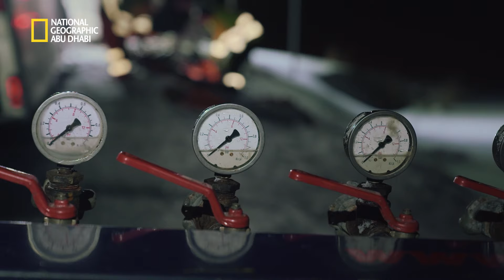المحافظة على البضائع | فريق إنقاذ الطرق الجليدية | ناشونال جيوغرافيك أبوظبي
تحوّلت فوضى الاصطدام إلى جهد جماعي للحفاظ على سلامة البضاعة! انضموا إلى جو روجر والفريق في هذه المهمة في فريق انقاذ الطرق الجليديّة كل ثلاثاء الساعة 9 مساءً بتوقيت الإمارات على ناشونال جيوغرافيك أبوظبي.

Collision chaos turned into a team effort to keep the goods intact! Join Jo Roger and the squad on this mission in Ice Road Rescue every Tuesday at 9 PM UAE on National Geographic Abu Dhabi.

نبذة عن ناشونال جيوغرافيك أبوظبي:
ناشونال جيوغرافيك أبوظبي هي الوجهة المطلقة في العالم لبرامج تتناول العلوم، والاستكشاف والمغامرة. بفضل نخبة من العلماء والمصورين والصحفيين وصنّاع الأفلام التي تتميّز بها القناة، تنقلكم ناشونال جيوغرافي إلى بعد آخر حيث تتحقق الحكايات وينعدم المستحيل.

About National Geographic Abu Dhabi:
National Geographic is the world's premium destination for science, exploration, and adventure. Through their world-class scientists, photographers, journalists, and filmmakers, Nat Geo AD gets you closer to the stories that matter and past the edge of what's possible.